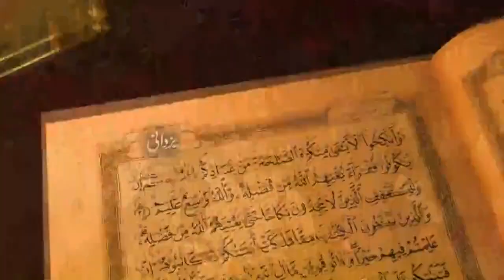New Heart Touching Kalam About Jali Peer By Hafiz Salman Rabbani 2021 By Yazdani cd Center Official